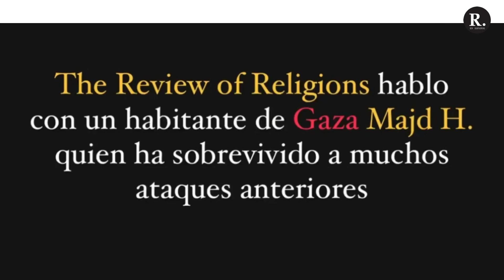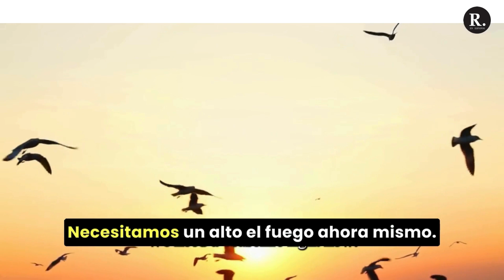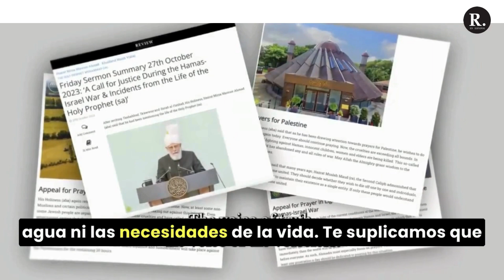UNA SÚPLICA AL MUNDO DESDE GAZA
Como parte de la cobertura continua de The Review of Religions sobre el conflicto entre Israel y Palestina, queríamos capturar los sentimientos de las personas que viven en Gaza y que se han visto directamente afectadas por la guerra. Pudimos ponernos en contacto con Majd H., que ha sobrevivido a muchos ataques anteriores. A pesar de las dificultades de comunicación, pudo enviarnos sus sentimientos para que pudiéramos compartirlos con el mundo según sus deseos.